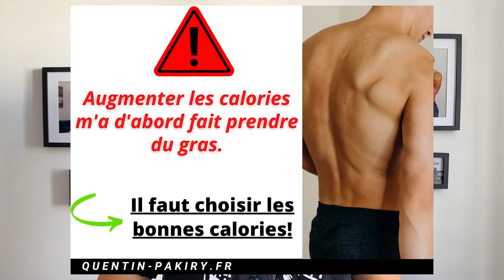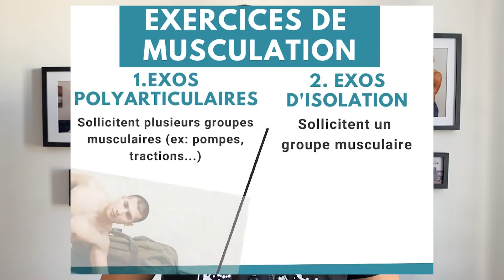Quentin L'Ectomorphe - Toute sa transformation physique +13kg (échecs, pourquoi, comment...)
Dans cette vidéo tu vas tout découvrir sur la transformation physique de Quentin l'ectomorphe. Tu vas découvrir comment il a réussi à prendre près de 13 kg de muscles. Tu vas apprendre quelles sont les raisons pour lesquelles il a décidé de changer de corps, quelles sont les principales erreurs qu'il a commis et ce qui lui a permis de réussir.

Dans cette vidéo, je te partage toute mon expérience dans le monde de la musculation et de la nutrition pour la prise de poids et la prise de muscles. Être un homme ectomorphe peut être difficile à vivre car on est très maigre et cela est source de complexe physique. Mais rien n’est perdu! Réussir sa transformation physique via une prise de muscles et via une prise de poids est possible pour tout le monde à condition d’avoir la bonne méthode autant via la musculation que l’alimentation.

Je vais donc partager dans cette vidéo plusieurs conseils que tu peux appliquer dès aujourd’hui pour commencer à prendre du poids et je vais te partager beaucoup d'anecdotes afin que tu sois plus motivé et que tu arrives à passer à l’action dès maintenant!

Au programme de la vidéo sur la transformation physique de Quentin l'ectomorphe:
0:00 Introduction
1:25 Mes débuts en musculation
2:55 Je me suis formé
3:21 L'alimentation pour ectomorphe
5:37 La musculation pour ectomorphe
6:18 Ma prise de poids et prise de muscle
9:15 Consultation gratuite
9:34 Conclusion

CONTENU GRATUIT :

📥| Récupère ma méthode pour prendre entre 5 et 15 kilos de muscle à la maison :
7 jours de conseils pour réussir à prendre du muscle:
- si tu ne sais pas comment t’entraîner
- si tu ne sais pas comment manger
- si tu n’as jamais réussi à prendre du muscle
- ou si tu veux simplement accélérer ta prise de muscle

👥| Rejoins mon Groupe Privé "Prendre du muscle à la maison" gratuitement